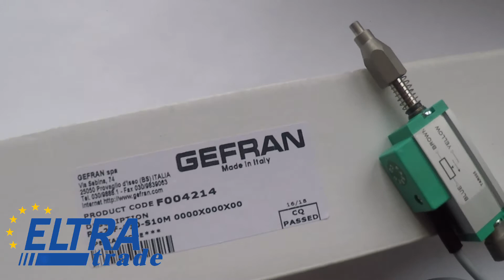Gefran Linear displacement sensor PY-2-F-010-S10M / Linear encoder / Eltra Trade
Gefran linear encoder is perfect for a wide range of applications.

Particularly ideal for checking the flatness or thickness of panels of various materials. In addition, the sensor can be used for valves or mechanical parts when the rod cannot be attached to a moving object. The lateral connection creates a design with double rod support, which guarantees the overall strength of this sensor.
Features:
• Travel speed up to 10 ms.
• Linearity up to ± 0.1%;
• Operating temperature is from -30 to + 100 ° C;
• Ferrule with M2.5 thread;
• IP40 protection;
• working environment is explosive gas.